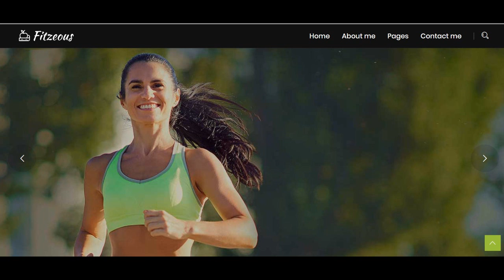fitness center wimbledon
fitness center wimbledon If you are looking for fitness center wimbledon, then watch this video to learn everything you need to know about fitness center wimbledon